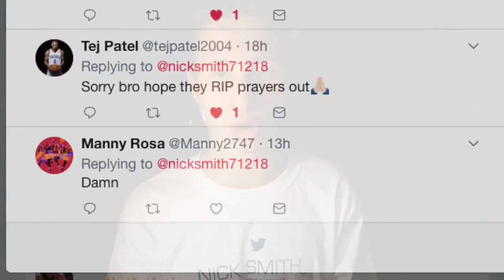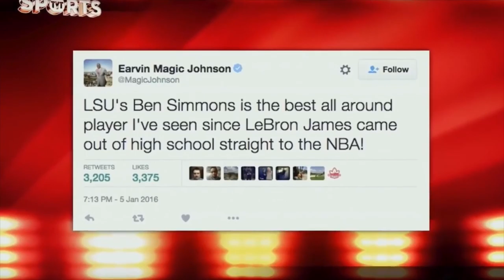4 Rookies Who Could WIN The 2018 Rookie Of The Year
Here are 4 Rookies who could WIN the rookie of the year going into the 2017-18 NBA season!